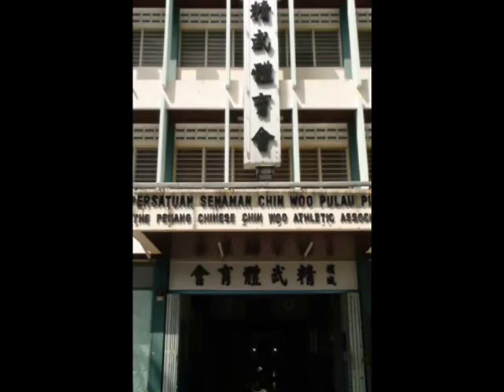Penang chin woo 7 stars class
Chief instructor- master Wong Pak Cheong